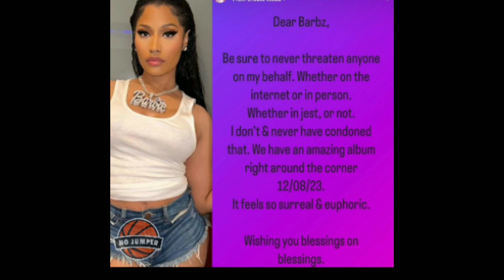Full Vid Megan's Only Fans,Did MegTrick Cardi B into Releasing Bongos? Nicki Playing Chess The Girls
Joe Budden says that Megan Thee Stallion Gave Cardi all that mid heat and left all her heat in the studio for her new song  Joe Says Megan purposely did that so in order for Bongos to Flop

Nicki Minaj is playing Chess as she does something yours Truly told her to do years ago

Megan thee stallion says she has some spicy pics to show you but she may need to show it on her only fans